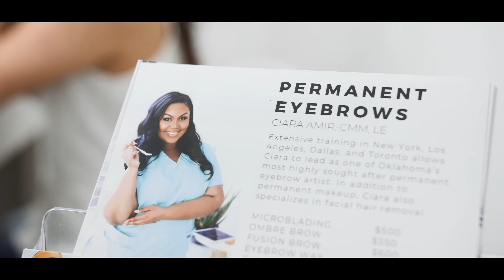Welcome To Illume - Oklahoma City